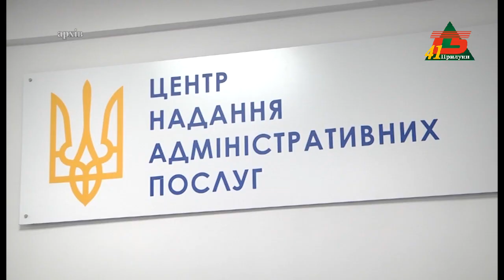Зміна вартості паспортних послуг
Прилуцький ЦНАП інформує